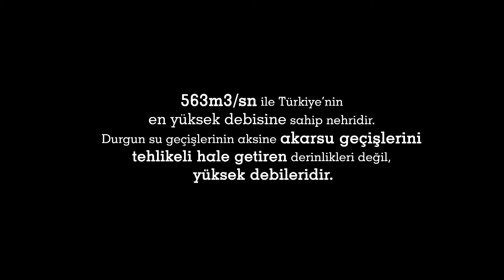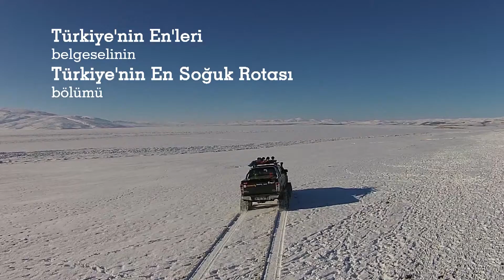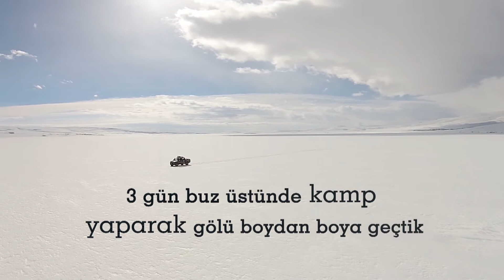ISUZU TRAILER | MASTER